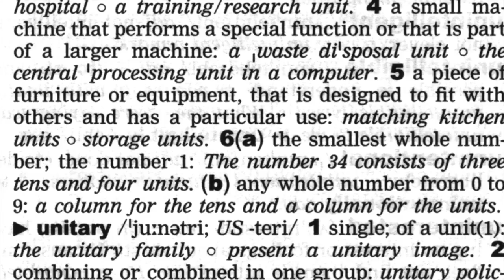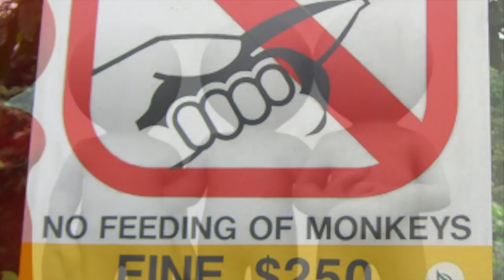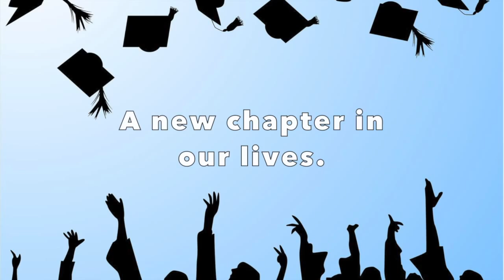Graduation Day By Terry Moran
This composition was written for my students, at the German European School Singapore, for their Graduation Day Assembly.

Images used in this video are either taken by the composer, given prior permission or were selected using Google’s for reuse with modification image search. There is not intention to breach copyright with any of the images used in this video.

You may include this music in any form of work, however, you must note it's origin (as in youtube address), title and composer.